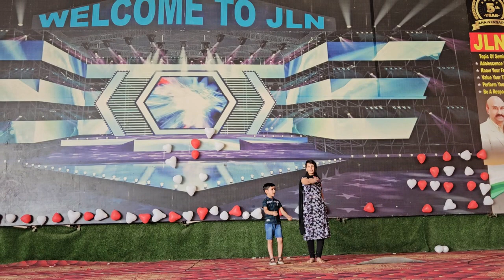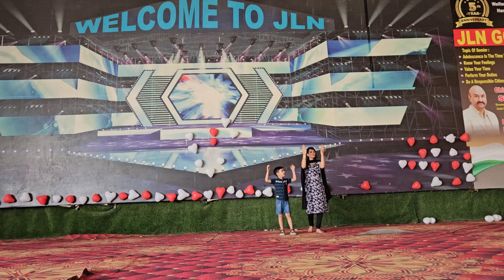Best performance by child with his mother